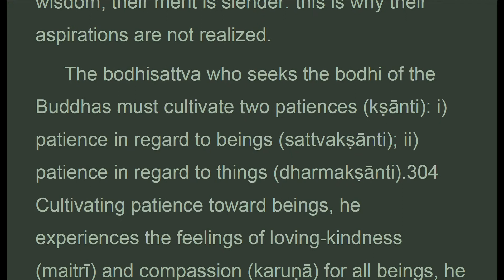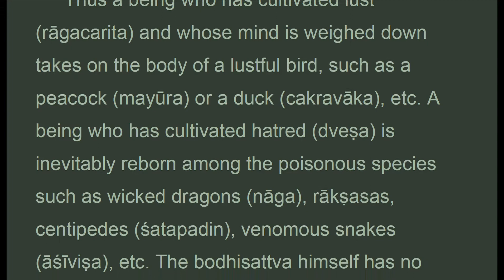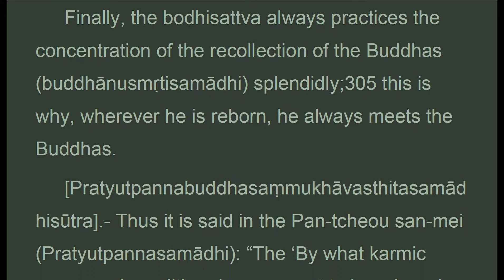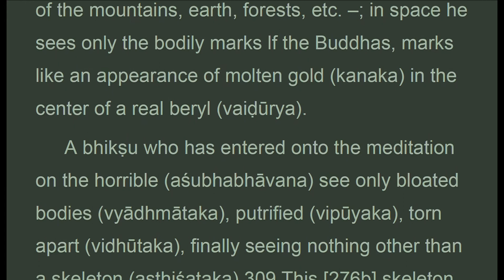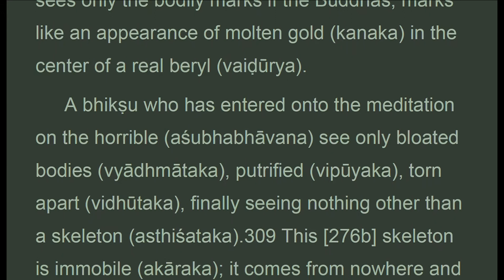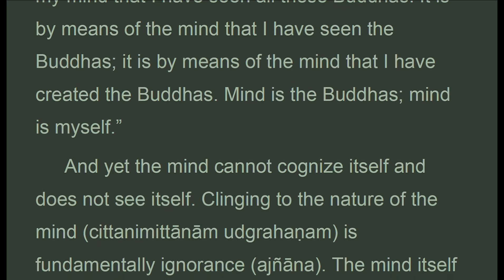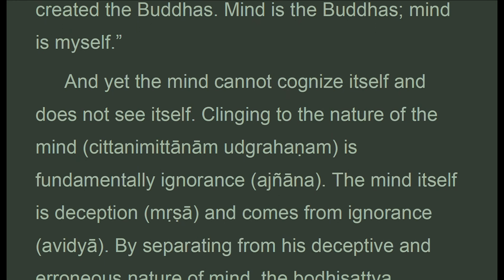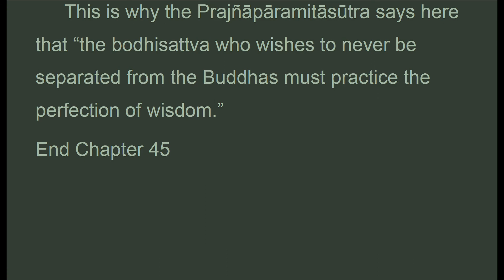TGVWz_45I_UK, CH. 45 APPLICATION OF MERIT, Treatise Great Virtue Wisdom, Chodron (July 2021)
. . . .  "answer. – in order to become buddha, it is necessary that merit and wisdom be fulfilled, and a fortiori not to become separated from the buddhas.
as a result of sins accumulated during innumerable kalpas, beings do not come to realize their aspirations. If they gain in merit,their wisdom is slender, and if they cultivate wisdom, their merit is slender: this is why their aspirations are not realized.
the bodhisattva who seeks the bodhi of the buddhas must cultivate two patiences: 1) patience in regard to beings; 2) patience in regard to things. Cultivating patience toward beings, he experiences the feelings of loving-kindness and compassion for all beings, he destroys the sins committed during numberless kalpas and he gains immense merit. Cultivating patience toward things, he destroys the ignorance relating to things and acquires immense wisdom. Once these two cultivations are joined, how could his wishes not be realized? This is why, from lifetime to lifetime, the bodhisattva does not stray away from the buddhas.
moreover, the bodhisattva is always happy to recollect the buddha. When he leaves one body to take up another, he always gets to meet the buddhas.
thus a being who has cultivated lust and whose mind is weighed down takes on the body of a lustful bird, such as a peacock or a duck, etc. A being who has cultivated hatred is inevitably reborn among the poisonous species such as wicked dragons, raksasas, centipedes, venomous snakes, etc. The bodhisattva himself has no ambition for the fate of a noble cakravartin king or human or divine happiness: he recollects only the buddhas; this is why he assumes the forms to which he attaches the greatest weight.
finally, the bodhisattva always practices the concentration of the recollection of the buddhas splendidly; this is why, wherever he is reborn, he always meets the buddhas..."

TGVWz_45I_TREATISEGREATVIRTUEWISDOM.pdf - Adobe Acrobat Pro 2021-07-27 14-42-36.mp4

1. Thanh Tinh Dao (Oct 2019) Chữ Đọc
2. The Path of Purification (Oct 2019) Audio Text
3. Kinh Vien Giac (Oct 2019) Chữ Đọc
4.Sutra of Complete Enlightenment (Oct 2019) Audio Text
5. Kinh Lang Nghiem (Oct 2019)
6. Kinh Duy Ma Cat (Oct 2019) Chữ Đọc
7. Shurangama Sutra (Oct 2019) Audio Text
8. Vimalakirti Nirdesa Sutra (Oct 2019) Audio Text
. and more

1. Samyutta Nikaya 1 --- 5 (Apr 2020)
2. Kinh Tuong Ung 1 --- 5 (Apr 2020)
3. Đại Bát Niết Bàn (May 2020)
4. Nirvana Sutra  (May 2020)
5. Trường Bộ Kinh (July 2020)
6. Digha Nikaya (July 2020)
... and more